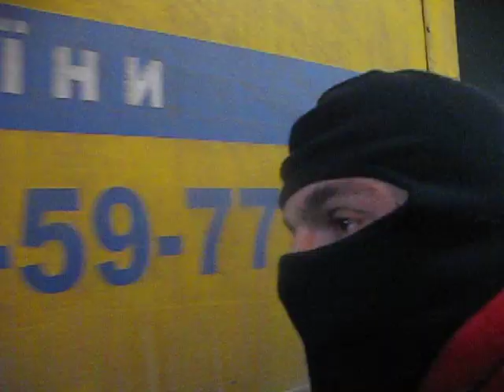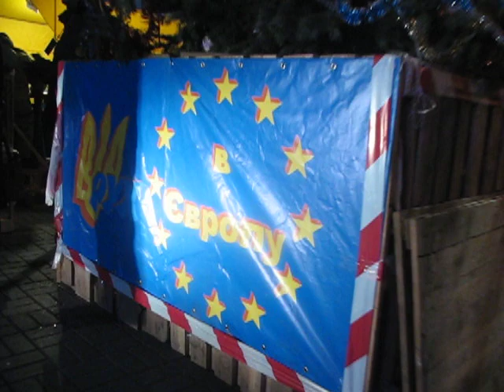Майданівці відбили авто тех обладнання у другий раз! 30-12-2013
Авто тех обладнання для музичного концерту на новий рік на Евромайдані!